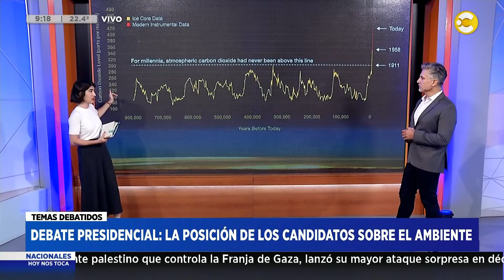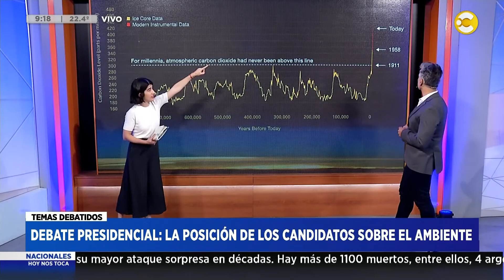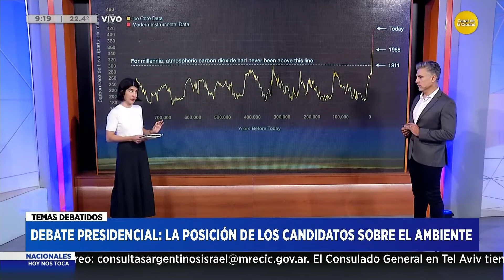Debate: la posición de los candidatos sobre el ambiente │ HNT con Hugo Macchiavelli │ 09-10-23